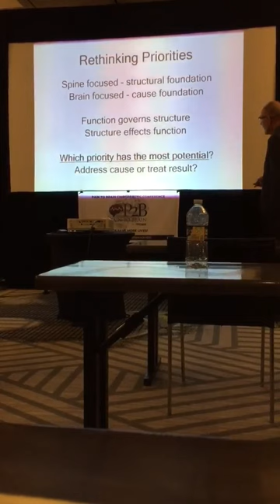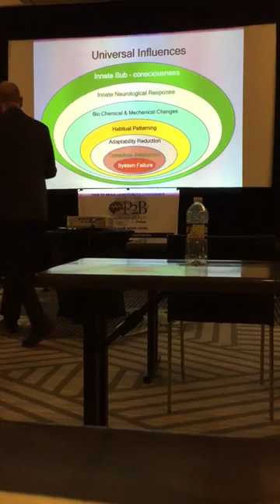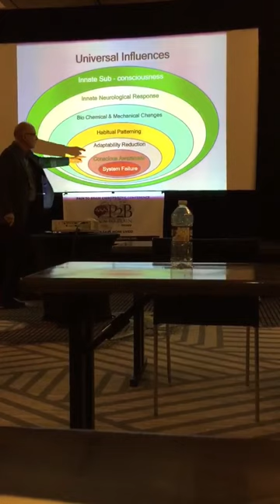Message to Chiropractors from Dr Richard Barwell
Message given at Pain to Brain Conference in Atlanta 11/5/22